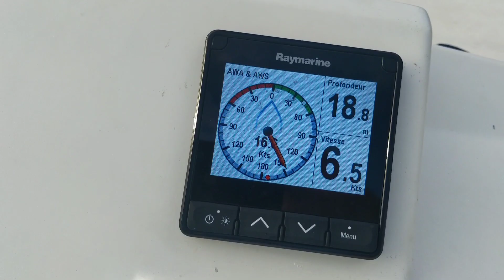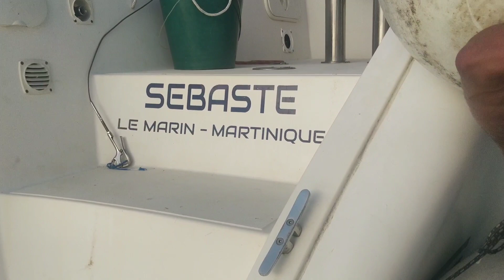Convoyage Cairns Weipa, en bateau stop en mode slow travel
Je continue mon aventure en bateau stop, car j'ai trouvé un convoyage professionnel. Je navigue encore avec Thierry et Sébastien cette fois-ci de Cairns à Weipa.
J'aime ce mode de voyage en slow travel.
Dans cette vidéo vous allez retrouver notre petite vie à bord de Sebaste un Nautitech 48, mais vous allez surtout voir des paysages australien à couper le souffle. la côtes Est de Cairns à Weipa est peu peuplée et l'on a souvent longé des réserves Aborigènes.